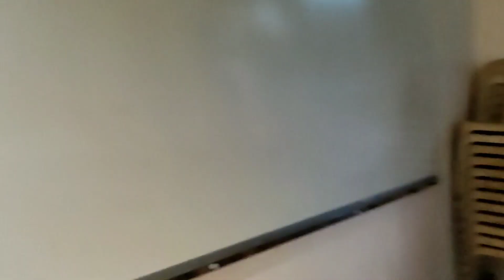Tiktokers HULICAM SA AKTO! PANOORIN - Perming Tigas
Na-hulicam na tiktokers. The videos you watch are all entertainment.
I hope you keep watching my made videos.  I will make sure you like it and you will always have fun.😂😂😂👍